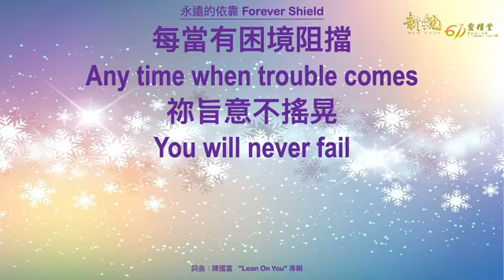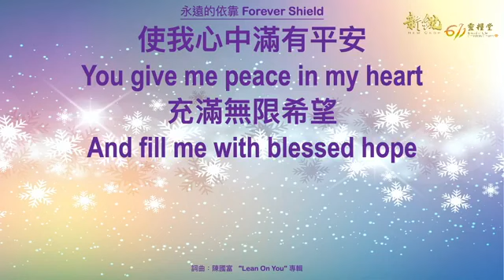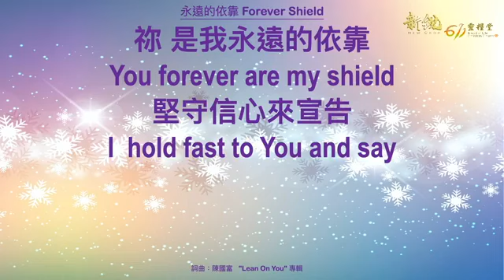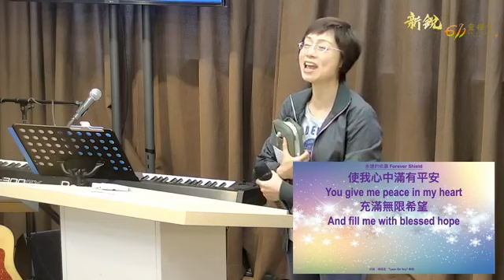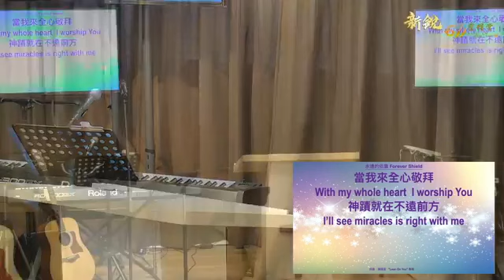611晨禱｜ 詩篇 142 Psalm 142 Morning Devotion